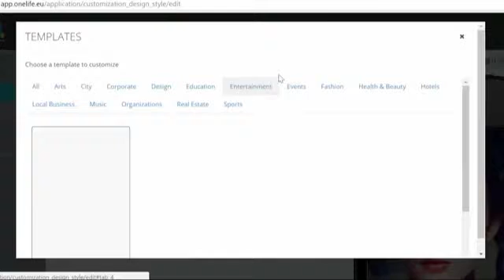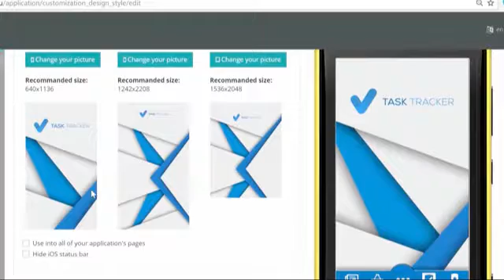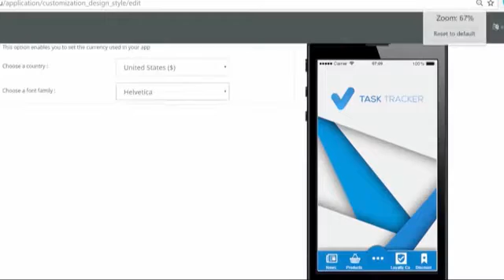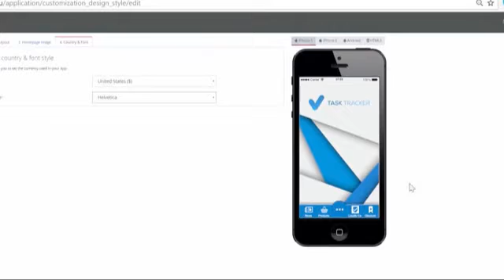Mobile App builder Tutorial #3